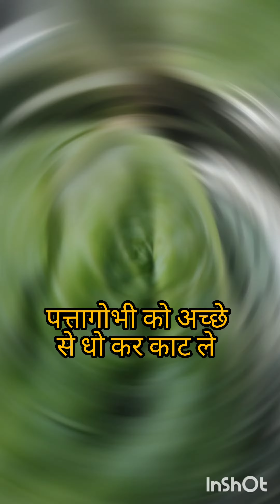पत्तागोभी ll बंदगोभी ll cabbage 🥬 कैबेज कोफ्ता करी